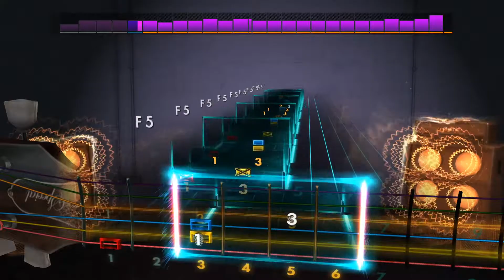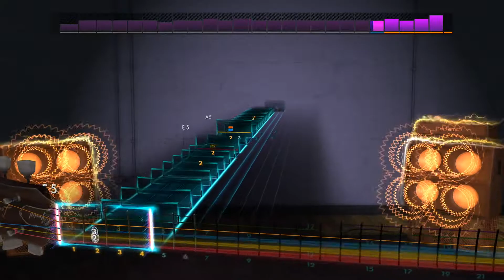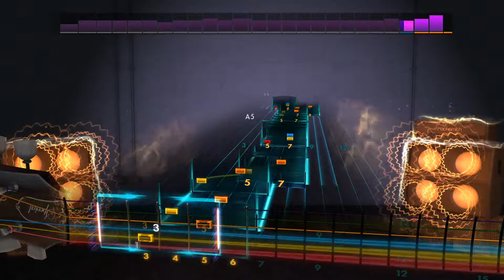Rocksmith 2014 Remastered CDLC - Skylines and Turnstiles by My Chemical Romance - Lead Guitar